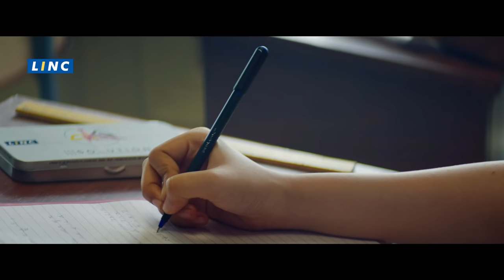Linc Pens | Pentonic - Exam Warriors 20 sec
Be exam ready with Pentonic, the writing-weapon that never lets you down. Face the upcoming examinations like a warrior without fear.